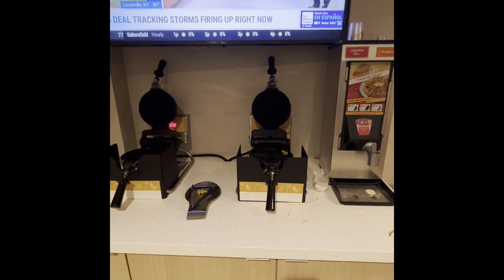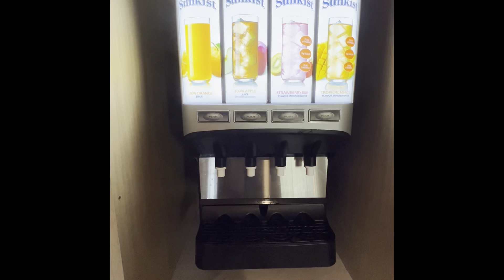California-க்கு ஒரு Fun Family Vacation | Los Angeles Flight | USA Tamil Travel Vlog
In this Tamil travel VLOG, our family is traveling from Phoenix to Los Angeles and SFO (California) for vacation. This Tamil VLOG will show our travel  from Phoenix to Los Angeles and plans for a week. long Los Angeles is famous for travel destinations like Disney Land, Universal studios, Six Flags Magic Mountain, Knott's Berry Farm, Pacific Park, Lego Land, Sea World. There are many other entertainment spots in Los Angeles, California. From small children to adults, Los Angeles is a one stop destination for fun filled activities. Finally we reached our friends house in San Jose and visited SFO  in this VLOG.